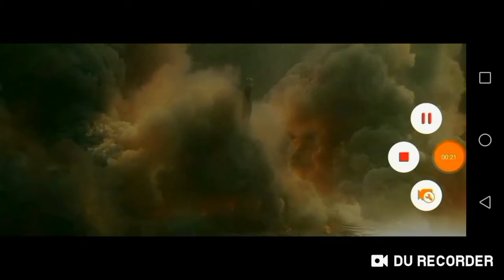La edad de hielo de los dinosaurios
Amigos disculpen por la demora es que cuando fue la lluvia del granizo se nos fue el internet entonces perdón pero ahorita les voy a enseñar las fotos espero que lo disfruten gracias por su atención
Canción: